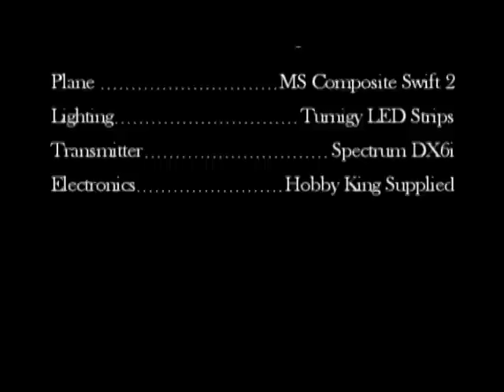Swift II Night Flight During Lightning Storm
Night flying my MS Composite Swift II during a lightning storm!  I can't imagine a better looking backdrop to enjoy while flying.